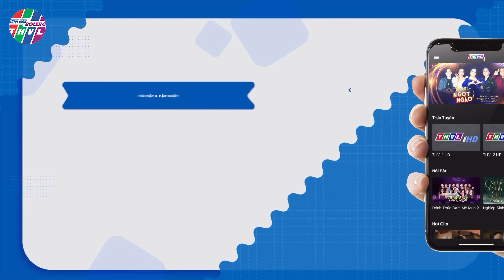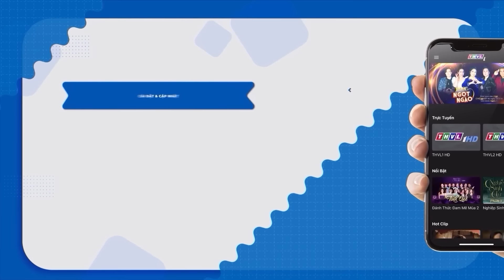QUÁ XÚC ĐỘNG Cô bé NGHẸN NGÀO tại sân khấu vì gặp lại ĐỨC VĨNH Hồi còn đi thi hát Tuyệt Đỉnh Song Ca